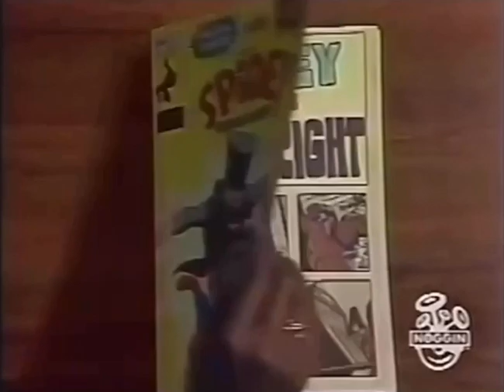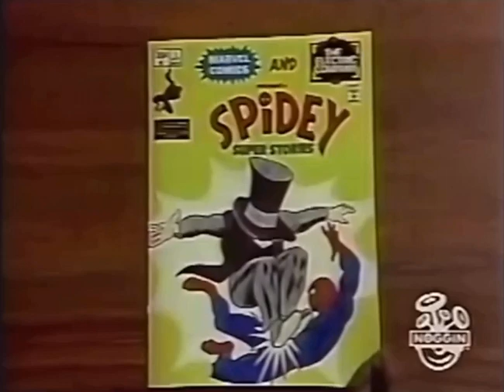The Electric Company- Spidey meets Dr. Fright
A new rare treasure yet discovered! 😘👌 Y’all give me a hip-hip-hooray!

I don’t normally posts skits unrelated to Easy Reader, but being a long devoted Spider-Man fan, this was too much of an opportunity to share! Where did I get this? Find out yourself. UwU

Here, our webslinger meets an ominous foe he must snare without facing direct eye contact with.